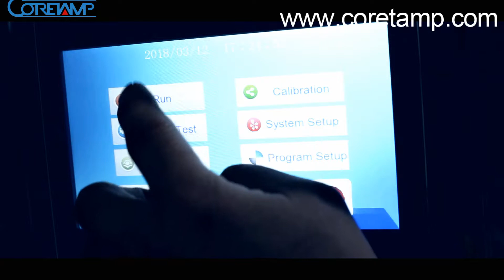popcorn packaging machine vffs,popcorn packaging machine for sale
Coretamp ZV-420A weighing and packing machine is good for pack popcorn.